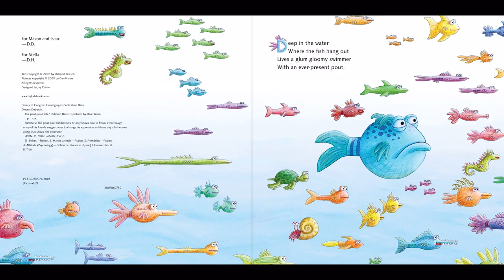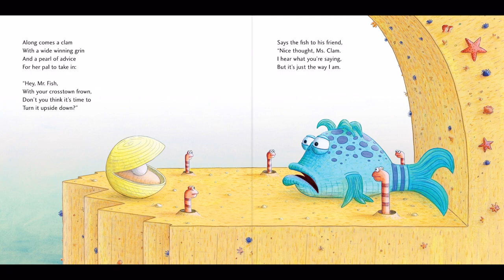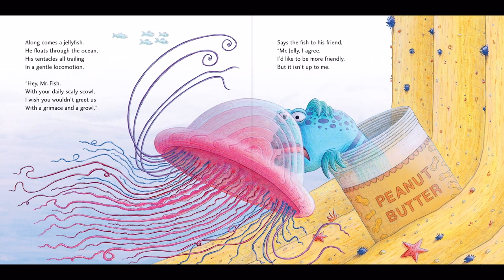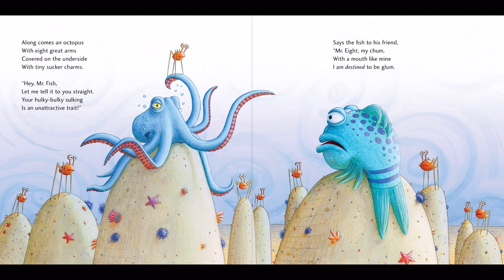The Pout-Pout Fish (Read Aloud in HD)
The Pout-Pout Fish by Barbara Diesen
Illustrated by Dan Hanna

Deep in the water,
Mr. Fish swims about
With his fish face stuck
In a permanent pout.

Can his pals cheer him up?
Will his pout ever end?
Is there something he can learn
From an unexpected friend?

Swim along with the pout-pout fish as he discovers that being glum and spreading "dreary wearies" isn't really his destiny. Bright ocean colors and playful rhyme come together in Deborah Diesen's fun fish story that's sure to turn even the poutiest of frowns upside down. (Amazon Books)